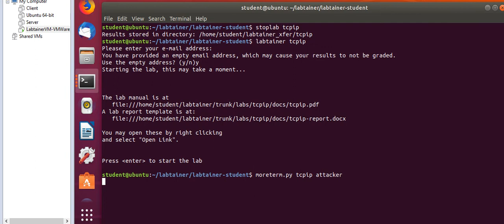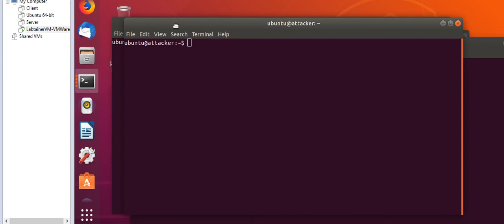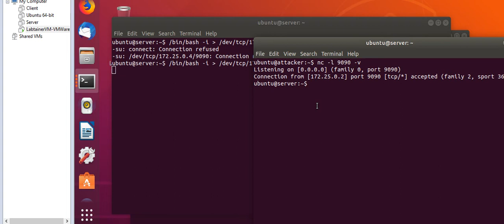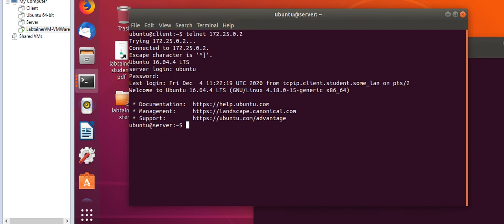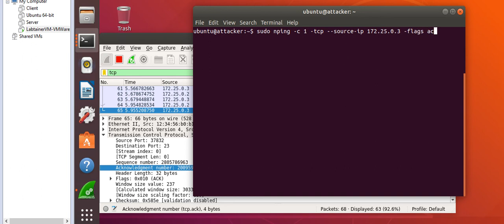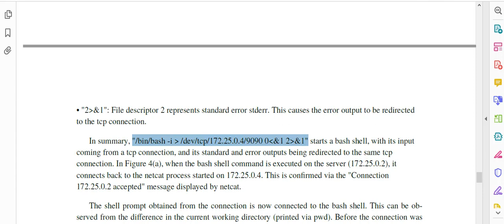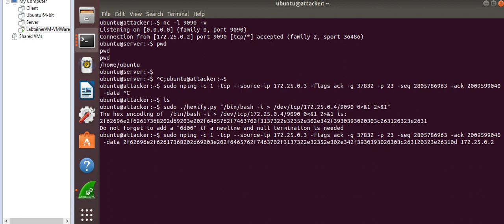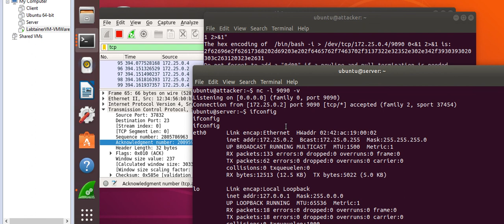Lab 7 TCPIP task 4 REVERSE SHELL - Networks Security Laboratory - JUST university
محاضرات مختبر أمن شبكات الحاسوب في جامعة العلوم و التكنولوجيا للمهندسة نهى الجراح.